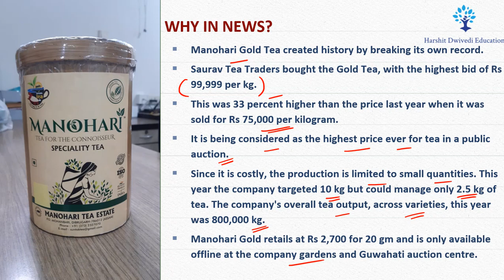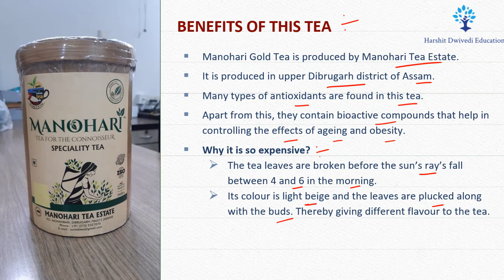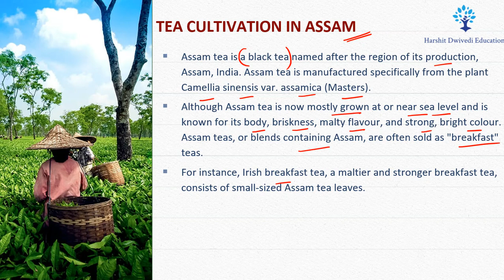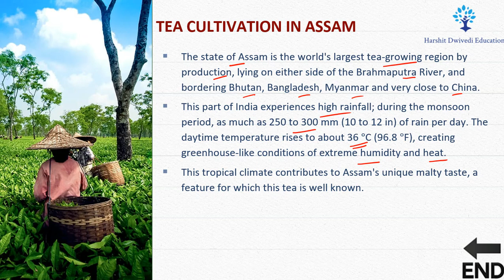Assam's Manohari Tea Auctioned for INR 99,999 per kg, What's special in this tea ?